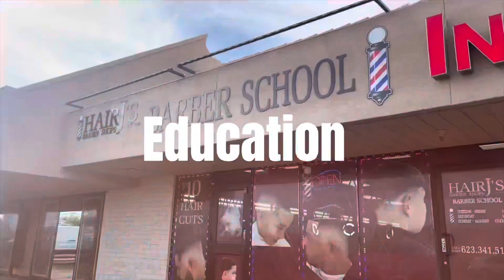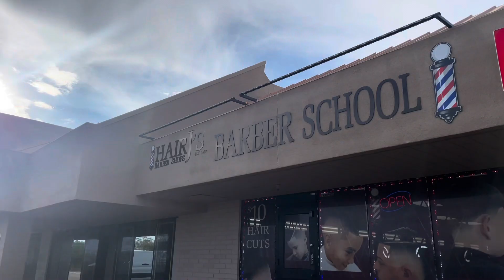FINISHED BARBER SCHOOL 2023 💈💈💈💈🙌🏻🙌🏻🙌🏻🙌🏻⭐️⭐️⭐️⭐️⭐️🏁🏁🏁🏁🏁🔋🔋🔋🔋🔋